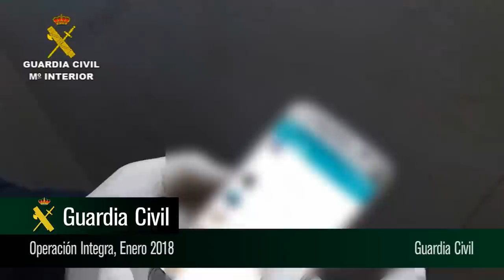Operación Íntegra. Operaciones de la Guardia Civil. Alicante-Nacional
La Guardia Civil, en el marco de la Operación Íntegra, ha detenido a 19 personas en varias provincias españolas por un presunto delito de tenencia y/o distribución de pornografía infantil.

La operación ha sido coordinada por la Comandancia de Alicante y se han realizado 20 registros domiciliarios en 14 provincias españolas en los que se han intervenido numerosísimo material, como los propios teléfonos móviles de los detenidos, ordenadores de sobremesa, portátiles, otros teléfonos móviles, discos duros internos y externos, dispositivos USB, tarjetas de memoria y, en general, cualquier otro tipo de soporte de almacenamiento, susceptible de poder contener archivos relativos a la investigación, los cuales están siendo minuciosamente analizados.

Las investigaciones comenzaron tras conocerse que en determinados grupos cerrados o secretos de una conocida red social, se intercambiaban enlaces en los que, tras clicar en ellos, se accedía directamente a grupos de mensajería instantánea, que compartían abundantes archivos de pornografía infantil.

La Guardia Civil  comprobó la existencia de estos grupos y analizó varios de ellos en los que se distribuía abundante pornografía infantil. En estos grupos había varios números de teléfono repartidos tanto por todo el territorio nacional, como por el extranjero.

Se han monitorizado los diferentes grupos y se ha observado que cambiaban de nombre de forma frecuente y que en todos ellos se distribuía numerosos archivos gráficos y de video, tanto de contenido pedófilo como de zoofilia adulta e infantil.

Una vez analizados todos los números de teléfono de los usuarios de los diferentes grupos de mensajería, se procedió a explotar la operación, con la realización de 20 registros domiciliarios en 14 localidades y se detuvo a 19 personas, como presuntos autores de un delito de tenencia y/o distribución de pornografía infantil. Dos de los detenidos son menores de edad

Los detenidos por provincias son
- un español de 46 años, vecino de Bilbao (Bizkaia)
- un español de 40 años, vecino de Torres de Alameda (Madrid)
- un español de 40 años, de Sant Cugat del Vallés y un boliviano de 25 años, residente en Sant Sadurni D’Anoia, ambos en la provincia de Barcelona
- un español menor de edad, de 16 años, vecino de Elche (Alicante)
- un español de 18 años, residente en Guadix (Granada)
- un portugués de 51 años, vecino de Nava del Rey (Valladolid)
- un español de 37 años, vecino de Lorca y un ecuatoriano de 16 años, residente en San Javier, ambas localidades de Murcia
- un español de 43 años y un brasileño de 22, ambos residentes en Málaga.
- un español de 41 años, vecino de Adra (Almería)
- un español de 45 años, de Los Realejos (Santa Cruz de Tenerife)
- un español de 37 años, de A Pobra Do Caraminal (Coruña)
- un español de 43 años vecino de La Algaba y otro español de 35 de Sevilla.
- un español de 45 años de Las Palmas y un uruguayo de 35 de Arrecife, Lanzarote.
- Un español de 49 años, vecino de Nules (Castellón).

Todos los detenidos ya han pasado a disposición judicial, en sus respectivas provincias, quedando en libertad provisional con cargos a la espera de juicio. Las diligencias se han incoado en el Juzgado de Instrucción número 2 de los de Orihuela (Alicante).